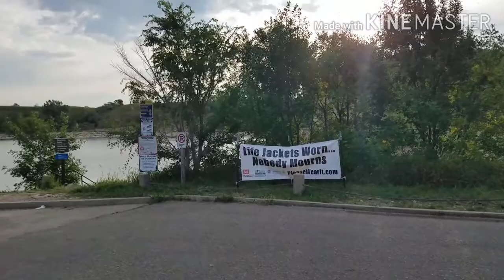Lake Sakakawea in Riverdale side Government Bay || Salmon Fishing Part 2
Hope you like my video. This time we went to Government Bay Lake Sakakawea in Riverdale side to fish Salmon but the weather is not too nice to us. We went there 9 oclock in the morning then quit around 2 or 3pm. It's too windy and the wave and current gets stronger so we call it quit.
 after that, we decided to go to Killder Mountain to see wild animals and indeed we saw tons of deers; bucks and does and a pawn and a mountain goats too.

love, Fevie❤❤❤